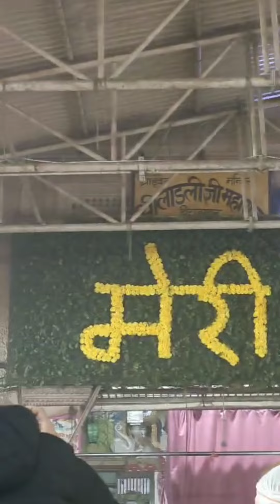श्री लाडली सरकार के आज के दर्शन दिनांक 18/11/24 के अद्भुत दर्शन बरसाना धाम से 🙏🙇@radhika_vlogs29